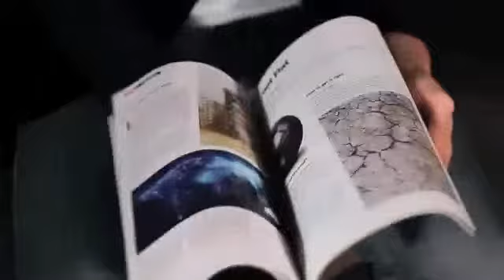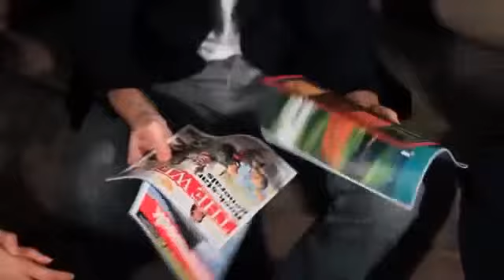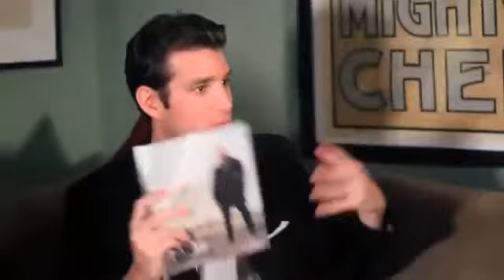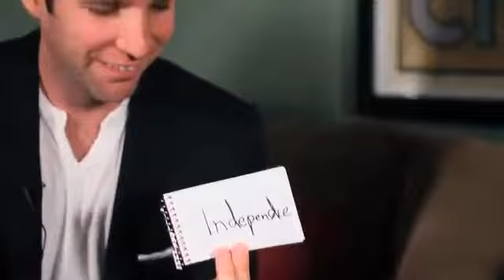Glance By Steve Thompson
You present the current issues of two popular magazines and allow a spectator to examine all of them and choose one. You turn away and instruct her to open her magazine to any page and think of any word. "But let's find a good word," you say, "Make it a difficult word." She thinks of any word, on any page. It could be buried in an ad or a word from a picture caption. It's all fair game. Once she has a word in her mind, she closes the magazine and you turn around. You look her in the eyes and tell her what word she is thinking of.

Glance is the ingenious creation of Ireland's Steve Thompson. In collaboration with Vanishing Inc. and designed by Andi Gladwin, Glance brings you an entirely prepared contemporary news magazine. Wrap it with any current magazine cover and you will have one of the most potent weapons available to the performing mentalist: an ordinary object that allows you to do extraordinary things.

With the blessing of Ted Karmilovich (creator of Mother of All Book Tests), Glance allows you to perform one of the most impossible, memorable feats of mentalism with an object everyone has heard of and read before. And with Steve's ingenious new system, you don't even need to fish for any information about the word before revealing it.
No glimpses.
No preparation.
No counting.
No short pages.
No stooges.
No peeks.
No sleight-of-hand.
No cues.
No guesses.
Glance is an achievement in both engineering and design. Take a cursory flip through the magazine page by page and you will be astounded by the craftsmanship of the wording and the precision of the layout.

"It's like the MILF of all book tests."
- Justin Willman

"To be blunt, the price tag is WAY too low for a secret this strong!"
- Ken Weber

"The best and most natural looking magazine test I have ever seen."
- John Archer